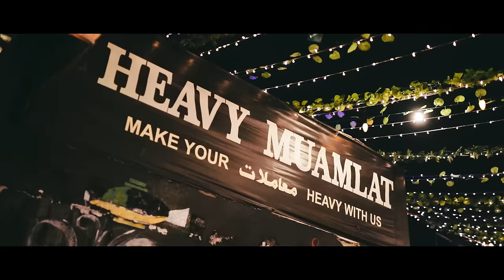Muhabat Kesey Hoti Hey | Official Video | Out Now | Saqlain Musakhelvi Official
Record Label         :   Saqlain Musakhelvi Official

🔥Track: Muhabat Kesey Hoti Hey(Official)
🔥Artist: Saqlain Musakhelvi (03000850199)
🔥Lyrics : Mazhar Niazi
🔥Directed By : Rizwan Haider
🔥Staring  : Amber Khan , Saqlain Musakhelvi , Sharjeel Rajpoot , Raja Zain
🔥DOP   : Adeel Ahmad
🔥Camera Assistant   : Nasir Manzoor
🔥Makeup   : Rabia Ji
🔥Edit By    : Sharjeel Rajpoot
🔥Special Thanks    : Heavey Muamlat Islamabad (CAFE) , Afnan Ahmad , Malik Atif
🔥Content Manager : Muhammad Zeeshan
🔥Label: Saqlain Musakhelvi Official

Set " Muhabat Kesey Hoti Hey  " as your Caller Ring Back Tune

*** This video is Copyright to Musakhelvi Official Music Company. Strong action will be taken against anyone who re-uploads this video ***